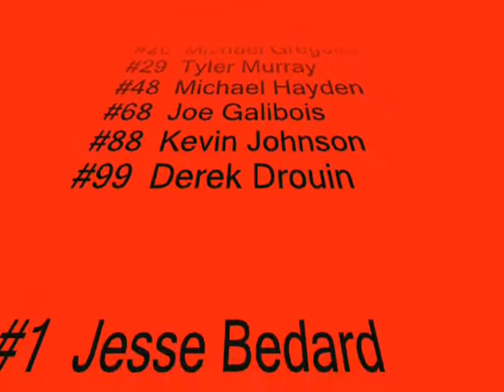Flames Midget Minor 4 2010 Highlights